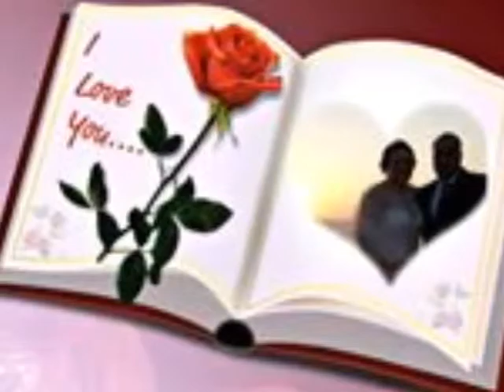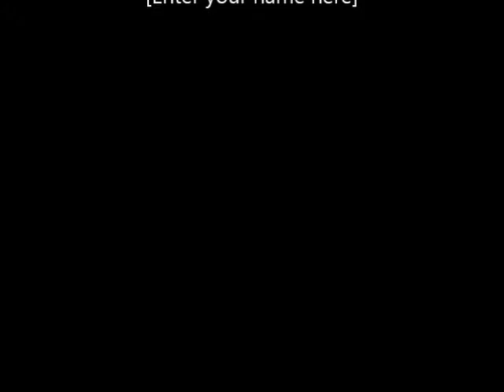SİNEM ARSLAN 3